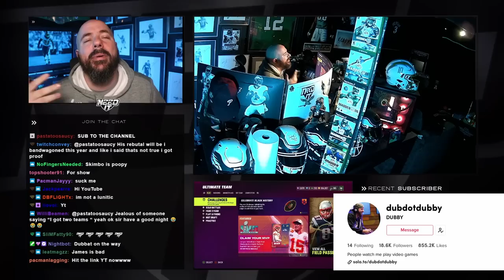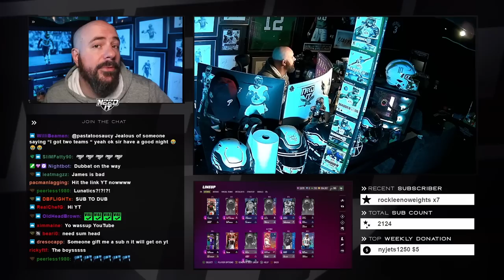I USED 99 SUPERBOWL MVP PATRICK MAHOMES AND DID THIS! - MADDEN 23 GAMEPLAY